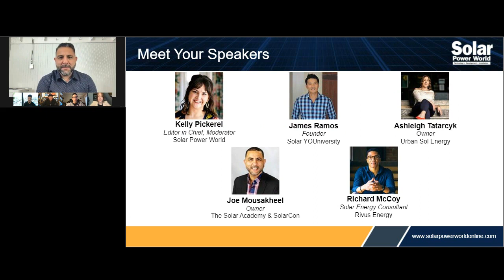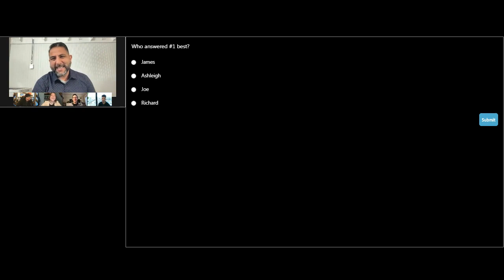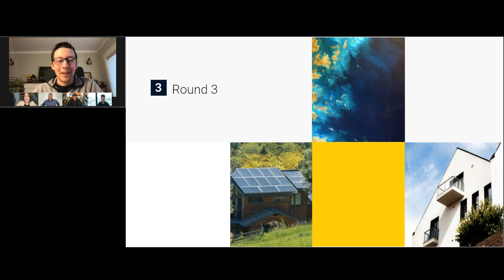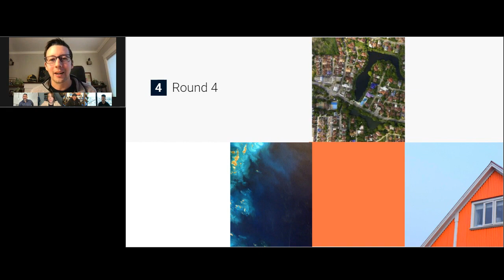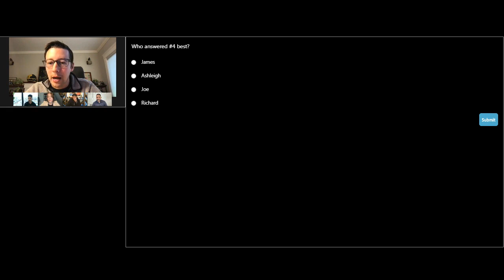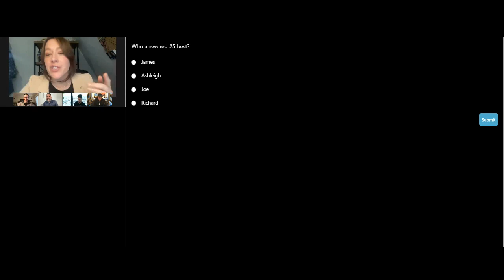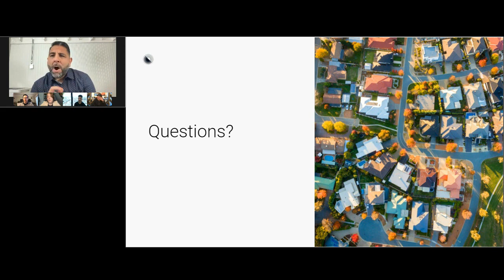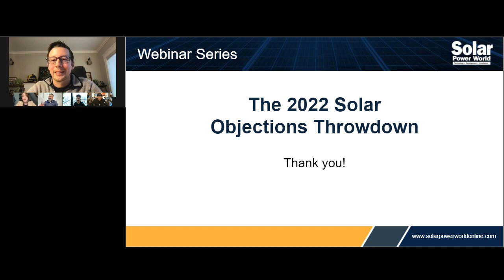The 2022 Solar Objections Throw-down hosted by Aurora Solar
In this unique webinar, solar sales pros from across the industry will show you how to tackle those difficult objections that homeowners raise during the sales process.

Chapters
2:20 Uncertain Economy (objection)
8:32 Financing rates too high (objection)
17:00 What if you go out of business? (objection)
25:03 ITC extended, why buy now? (objection)
32:22 Neighbors panels do not produce (objection)
44:55 Gems From James the solar expert
46:16 Walking away from deals
53:37 The Winner Announced  👑

Watch this to learn:
👉 How to improve your sales pitch using tried-and-true sales techniques.
👉 How to handle tough objections and keep a deal moving forward.
👉 Interesting ways to get around potential roadblocks in the sales process.

☎️ Looking to increase your pipeline with guaranteed solar appointments? 🗓️
☎️ Looking for individual or group training/consulting? 👨🏽‍🏫

Let's jump on a call today to see how i can help take your solar sales or company to the next level! ☎️